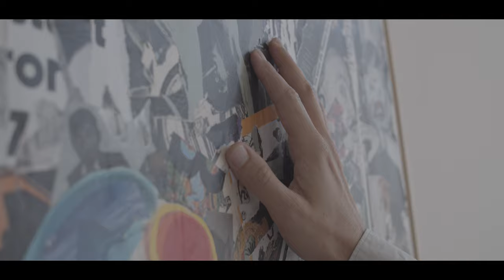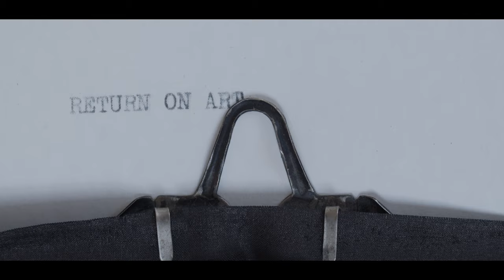Return on Art Launch Teaser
Welcome to the Future of Art. Experience and collect art though a medium that inspires.